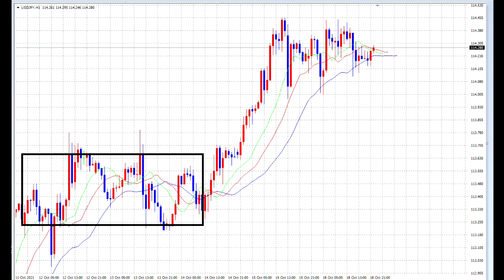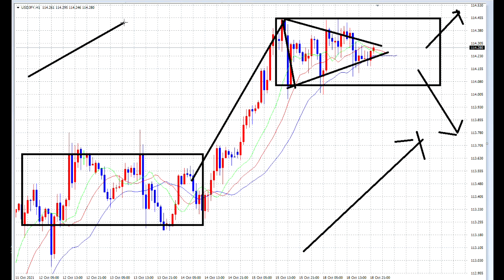【FX】横ばいとBUY